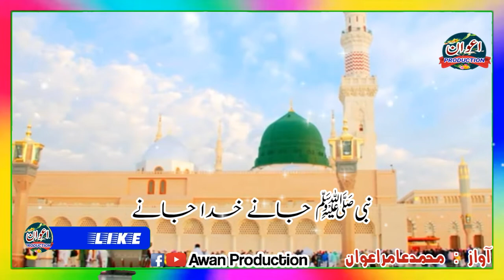Khoda Ki Azmaten Kia Hain By Muhammad Amir Awan || Awan Production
New Best Kalam || Khoda Ki Azmaten Kia Hain || Muhammad Amir Awan || Awan Production